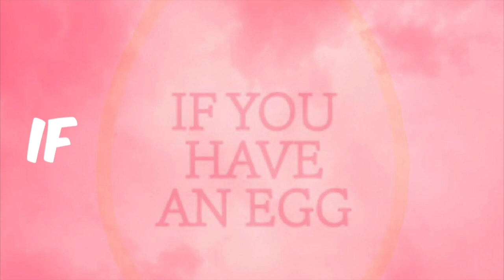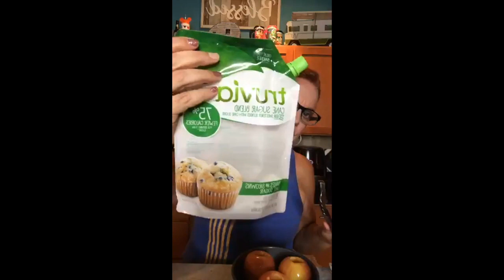How to AIR FRYER Baked Apples!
WW (Weight Watchers) Wellness Workshop Chat #133: Find Awe in Activity
Have you ever been so head down, heart in your workout that you didn’t notice anything else? Join us Sunday night, you need this chat!
You need to join Sunday’s LIVE